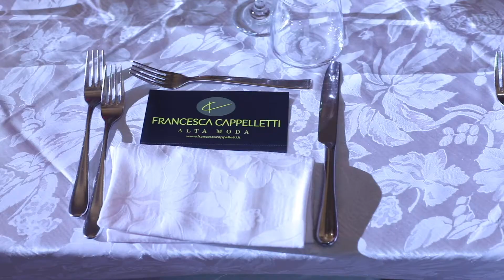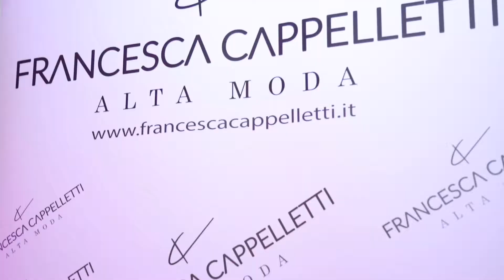Francesca Cappelletti Alta Moda Defilè 10 novembre 2017 I Tranchese fotografi